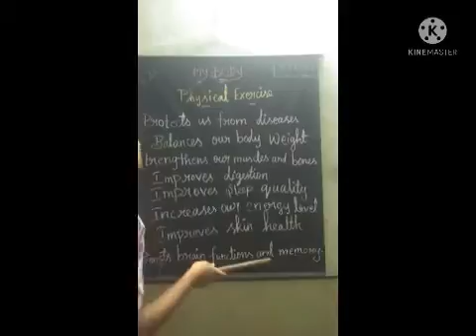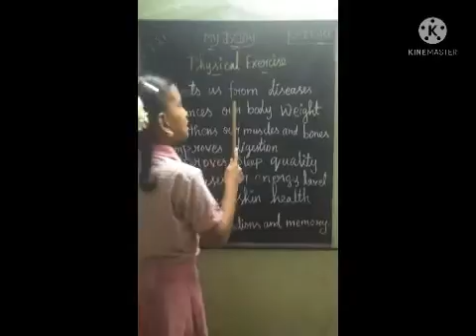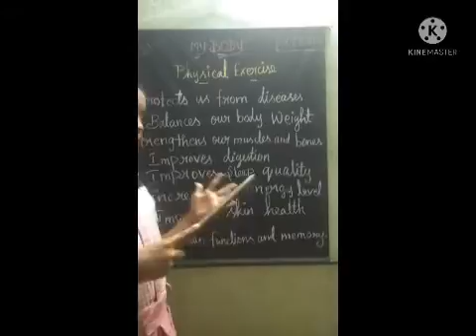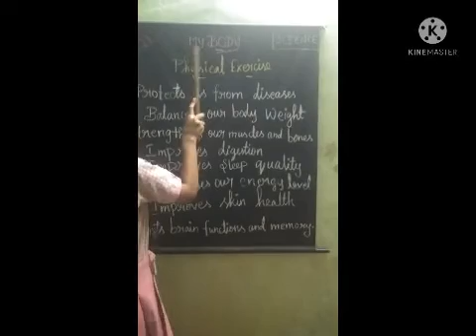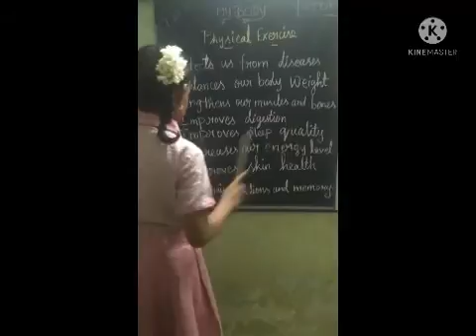Junior ias academy Seminar practice by yogambigai Jbnpsh mdu